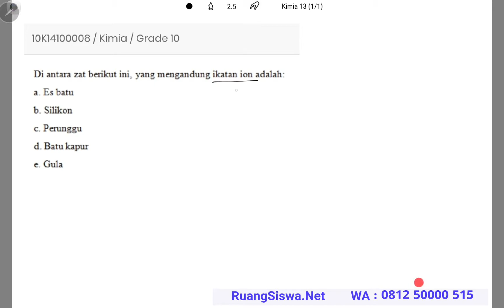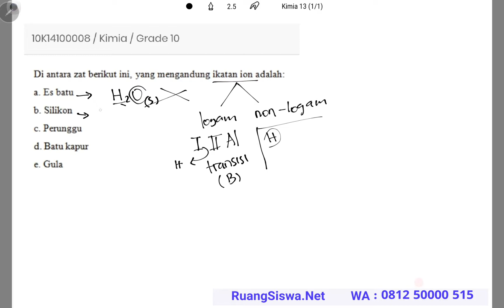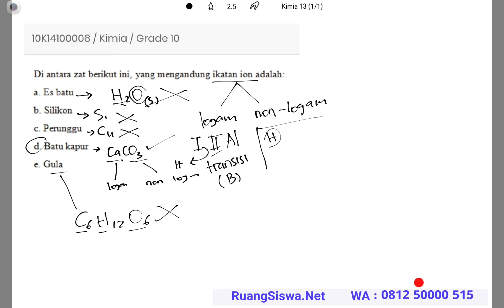Ikatan Kimia - Kimia kelas 10 - Ruang Siswa Education - 10K14100008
Pembahasan Soal Kimia tentang Ikatan kimia zat kehidupan sehari-hari

Terimakasih
Salam,
Ruang Siswa Education